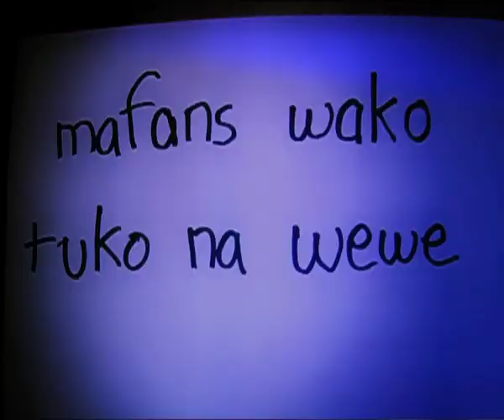Hii Barua - Nonini ft. Karma (Official Video) [SMS "Skiza 6110075" to 811]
Hii Barua - Nonini ft Karma

Support Nonini's  Mgenge2ru content by KuTunza Msanii/Tip an Artist.

This video was shot by my director Willie Owusu and his daughter Nesta secretly without me knowing and they happened to surprise me last week with it! I'll confess, this is my best video thus far! The Abstract concept is brilliant and the way Nesta is rapping line by line to the words which she taught herself listening to my godfather album! Brilliant...

The song is titled Hii Barua; my letter to the fans (wagenge) thanking them for their love and support all these years. It's actually been a decade of GENGE MUSIC and I'm proud to be associated with it!